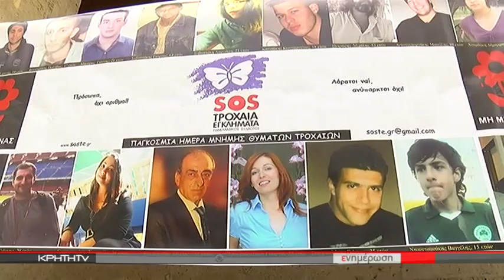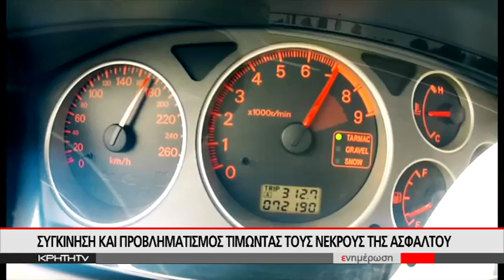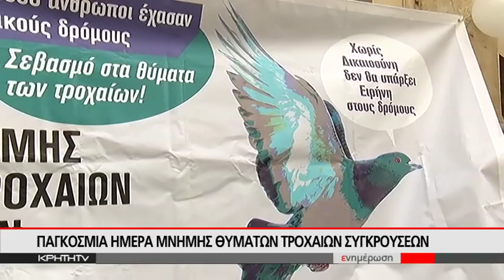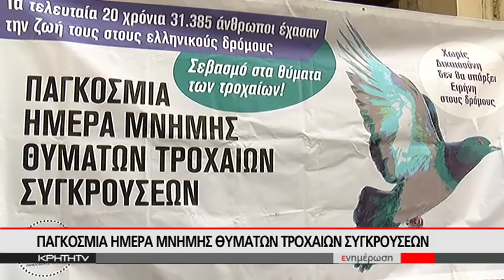ΠΑΓΚΟΣΜΙΑ ΗΜΕΡΑ ΜΝΗΜΗΣ ΘΥΜΑΤΩΝ ΤΡΟΧΑΙΩΝ